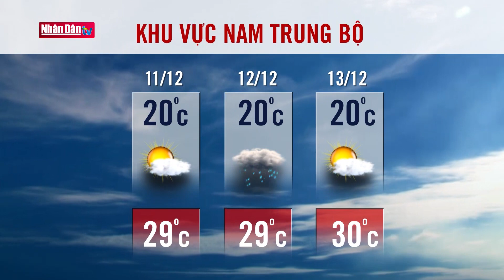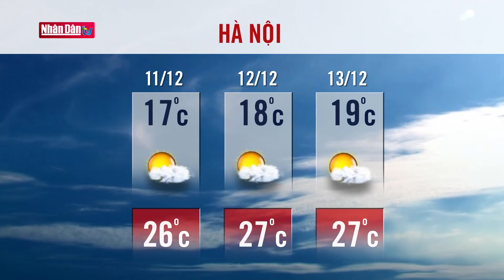Dự báo thời tiết hôm nay mới nhất ngày 11/12/2020 | Dự báo thời tiết 3 ngày tới